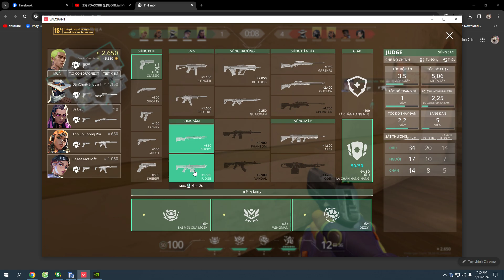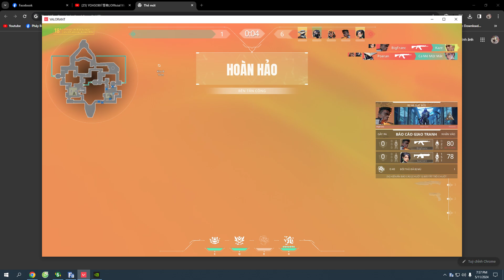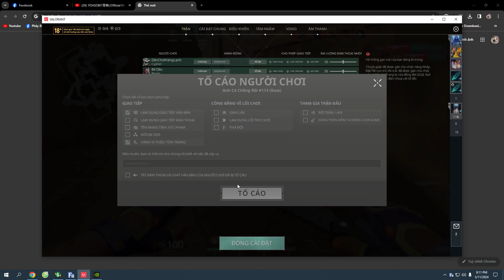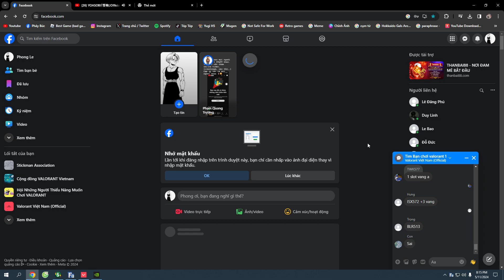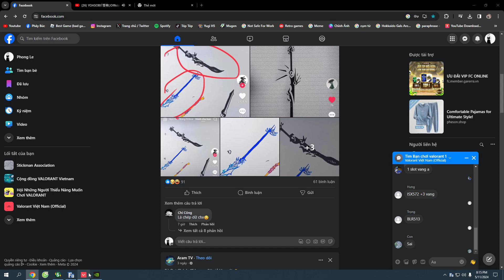Toxic people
Choke